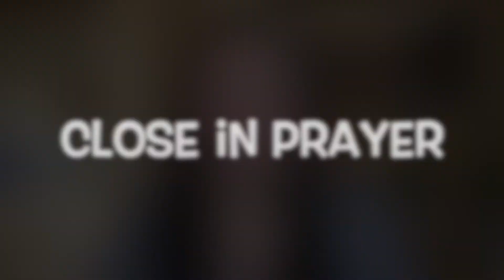Extra Batteries (Children's Message & Virtual Sunday School for 11/8)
Today we talk about Jesus' Parable of the Ten Bridesmaids, the importance of being ready and prepared, and what that looks like for us!

Follow the link below to find the printable PDF with today's discussion questions, link to coloring pages, and craft resources!